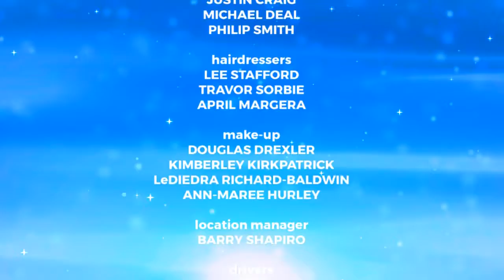Cobby's House: Twin Affect Credits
Today, Cobby and the kids talk about twins, including Amir & Amari, and how they live together.